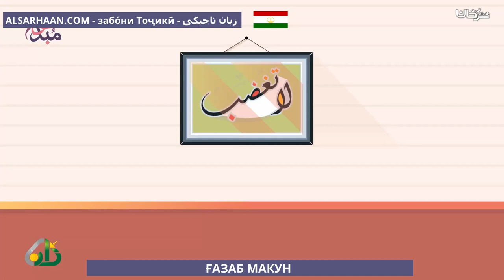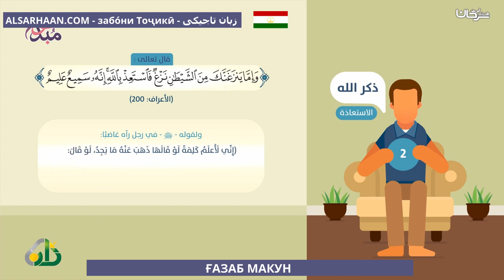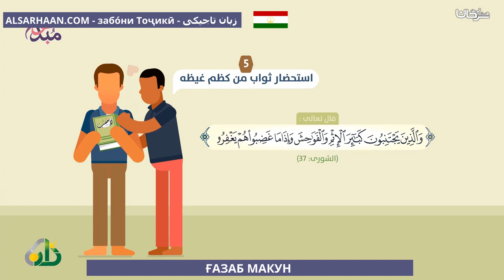ҒАЗАБ МАКУН لا تغضب